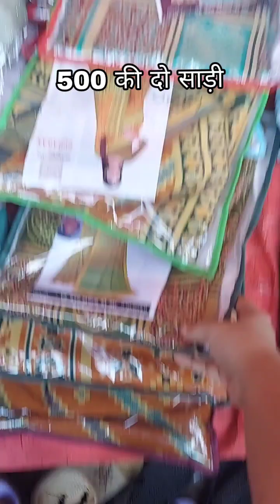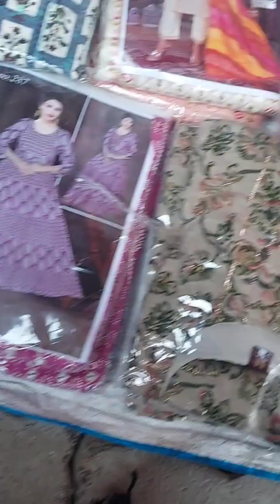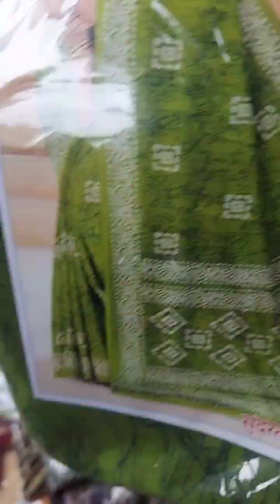₹166 इतना सस्ता 😱😱Kunal Char Rasta | Vadodara Local Market | KUNAL CHAR RASTA MARKERT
₹166 इतना सस्ता 😱😱 Kunal Char Rasta | Vadodara Local Market

Kunal Char Rasta, Signet plaza, gotri, vadodara Vadodara